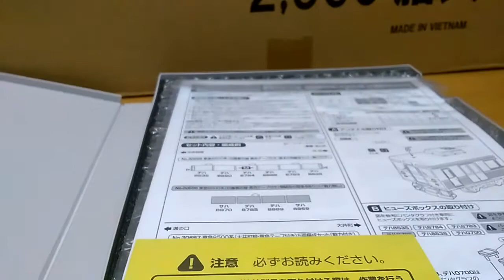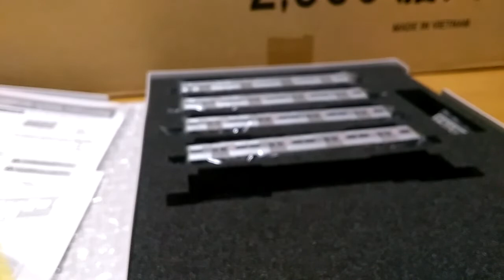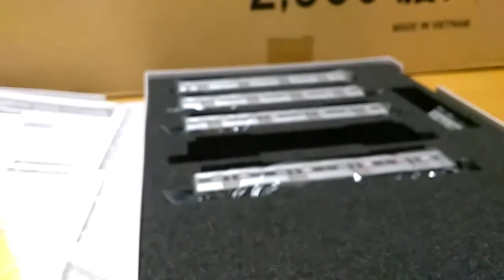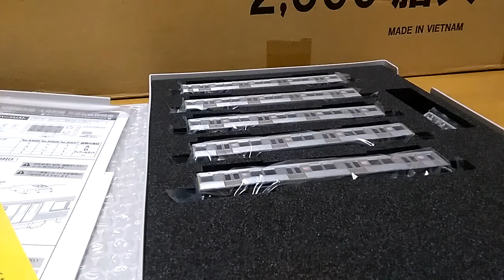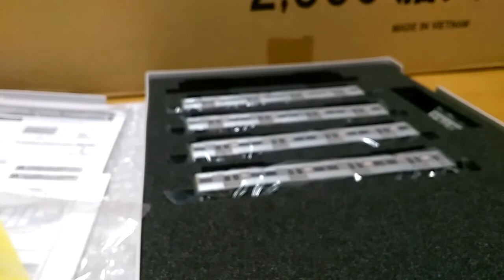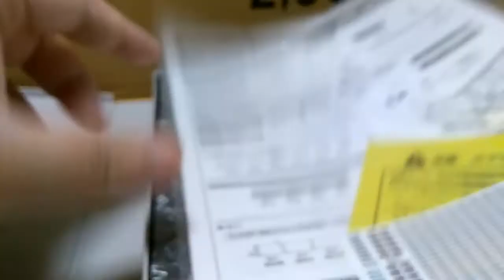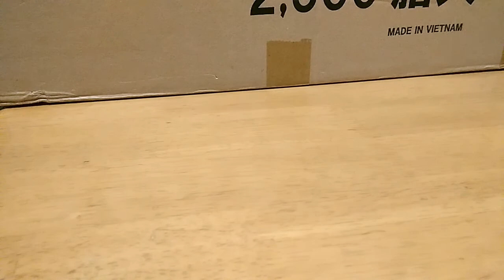Ｎゲージ グリーンマックス３０６９７ 東急８５００系大井町線 商品レビュー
Ｎゲージ　グリーンマックス３０６９７　東急８５００系大井町線　商品レビューになります

田園都市線の旧製品は持っていないんで比較出来ませんが、各車両の印刷の出来は良く結構人気出るかなと思います